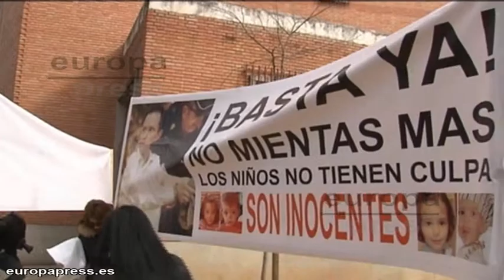Bretón se ofrece a un careo con su exmujer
José Bretón, el padre de los dos niños desaparecidos en Córdoba hace ocho meses, está dispuesto a un careo con su exmujer, Ruth Ortiz, mientras que el abogado de la defensa, pedirá de nuevo la próxima semana la libertad para su cliente después de presentar la prueba del contraperitaje para defender que Ruth y José llegaron al Parque Cruz Conde de la capital.